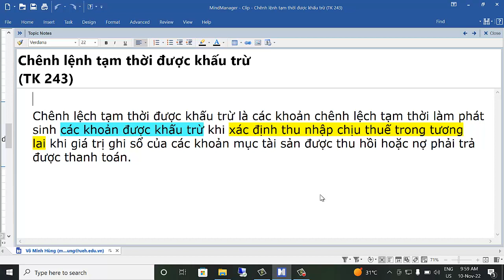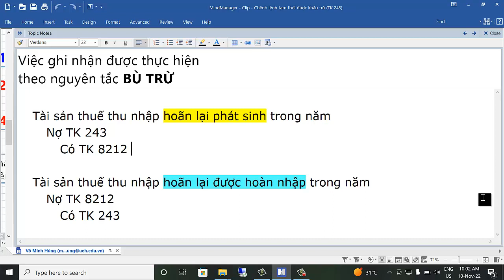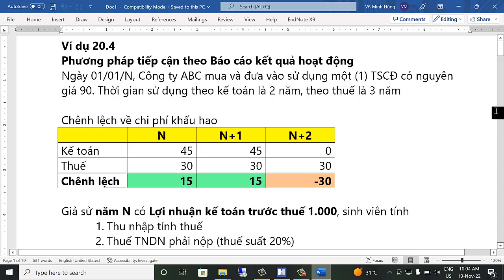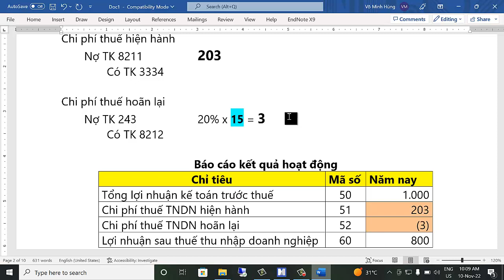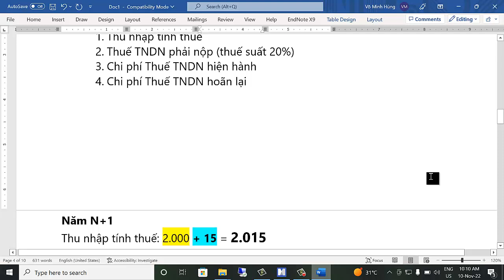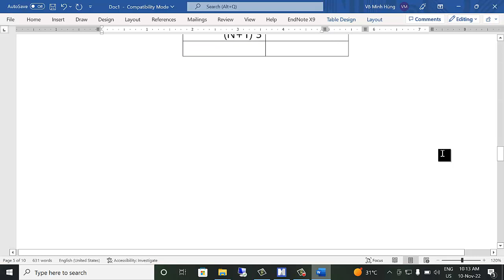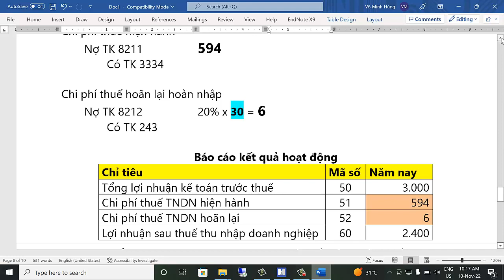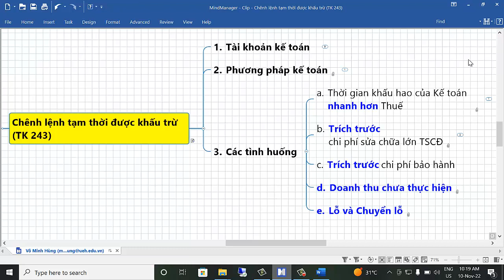Chênh lệnh tạm thời được khấu trừ (TK 243)